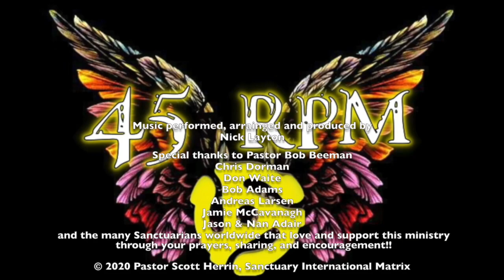“When to Walk Away” 45 rpm w/ Scott Herrin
When helping someone feels like you’ve crossed into the twilight zone...

No copyright is intended on videoclips used from other sources.

Special thanks to Nick Layton for the amazing intro music! Find his music on iTunes- search Nick Layton or FireWolfe